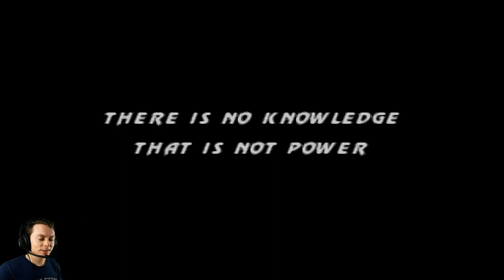Make all FATALITIES playing for one character??? Сделать все ФАТАЛИТИ играя за одного персонажа???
✅EN / RU
🔴My gameplay of Ultimate Mortal Kombat 3 ☝
★Walkthrough of the 1995 Sega Mega Drive / Genesis game
♛by SHANG TSUNG
►Codes: A, C, UP, B, UP, B, A, DOWN

🔴Мое прохождение игры Ultimate Mortal Kombat 3 ☝
★1995 Сега Мега Драйв / Дженезис
♛Персонаж: Шанг Тсунг (Шан Цзун)
►КОДЫ: A, C, ВВЕРХ, B, ВВЕРХ, B, A, ВНИЗ

✅ Game: Ultimate Mortal Kombat 3